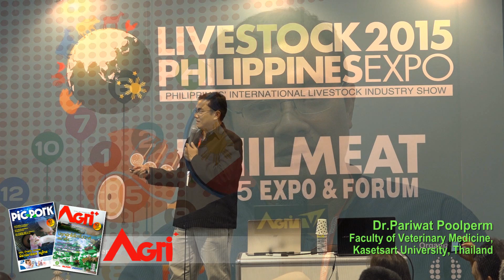Agri TV : Livestock Philippines 2015 International Conference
Dr.Pariwat Poolperm Dept.of Farm Resources and Production Medicine, Faculty of Veterinary Medicine, Kasetsart University, Thailand Speaker of "Optimize Sow Performance Production by Management"   Livestock Philippines 2015 International Conference 24 June, 2015 SMX Convention Center, Pasay, Philippines.